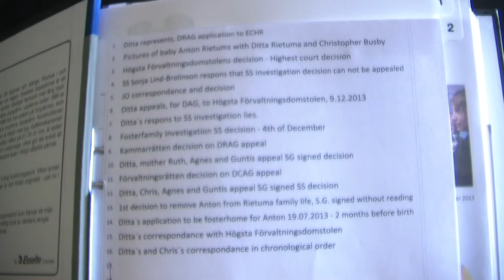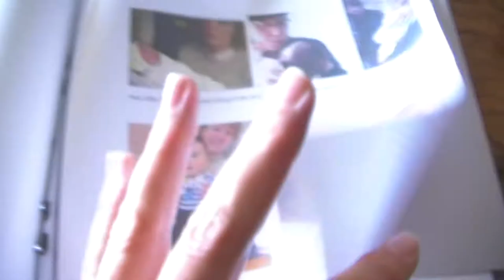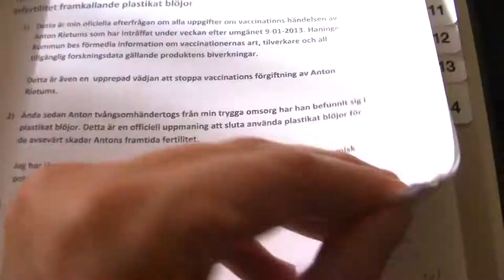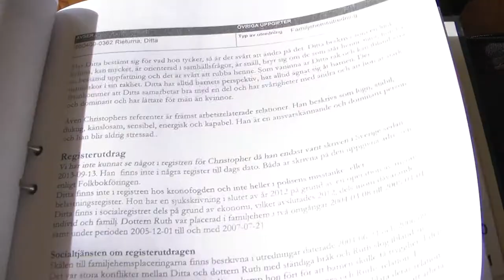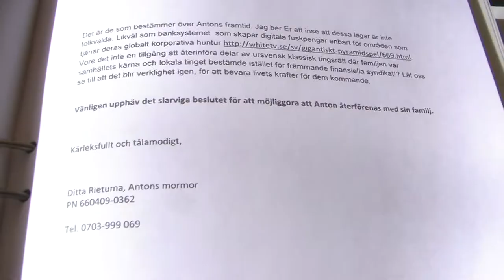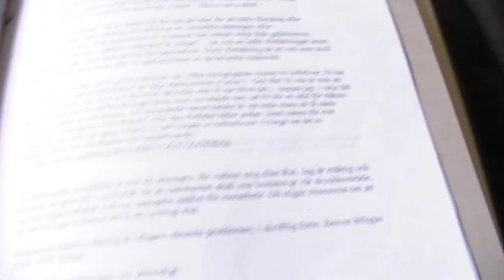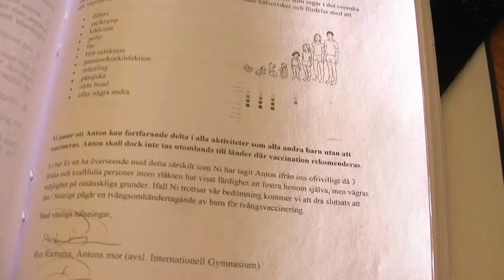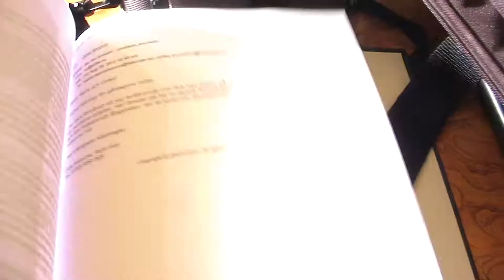Complaint to European CHR on child stealth by LVU Sweden. August 2014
Ditta Rietuma appealed to the busines company pretending to be European Court of Human Rights the fact that she was refused traditional grandmother rights to care for her grandson when her daughter is under criminal Mind Control. Busines company Familjehemsenheten department of Haninge Kommun AB in Sweden just wrote some sily lies about Ditta and her husband Pr Chris Busby to steal her grandson and Ditta was refused a human right for trial to expose the lies.

ECHR just wrote later that they will not take the case and destroyed the received documents leaving no evidence of refusal crime.